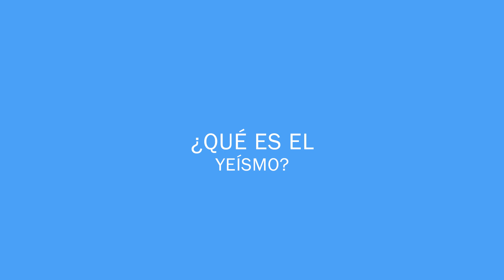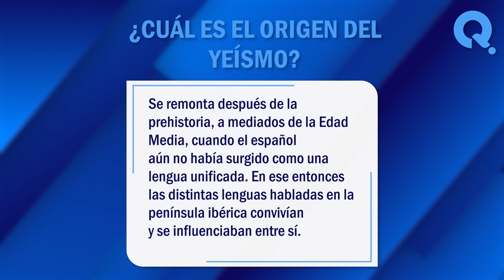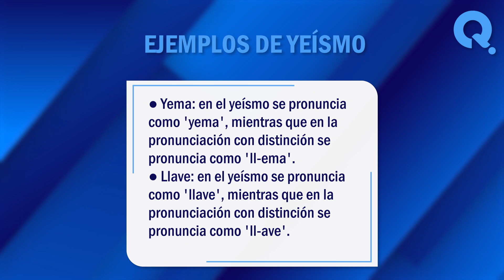🙏 ¿Qué es el Yeísmo? - Definición y Causas Principales del Yeísmo 🙏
¿Qué es el yeísmo? El yeísmo es uno de los fenómenos de cambio lingüístico más relevantes en la historia del español y ha sido objeto de estudio por parte de lingüistas y expertos en el idioma. En este vídeo, exploraremos juntos algunos de los significados más comunes de este termino. ¡No te lo pierdas!